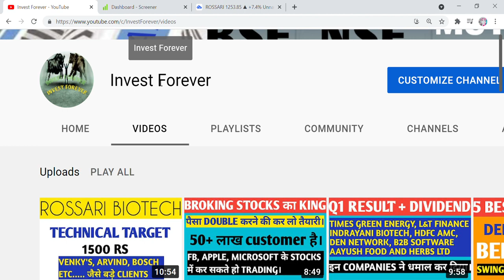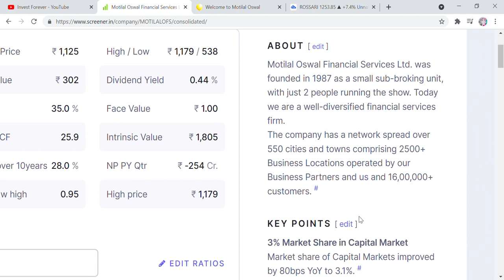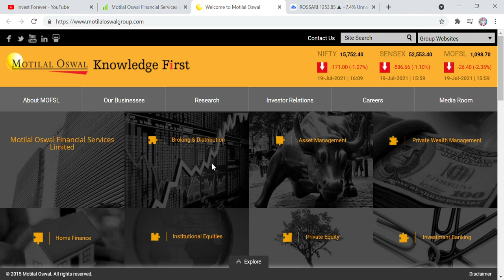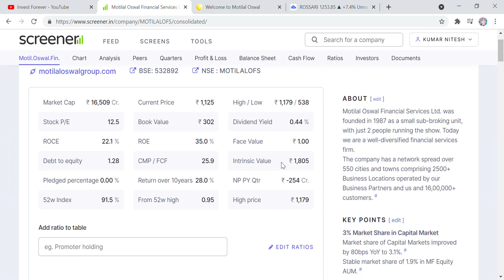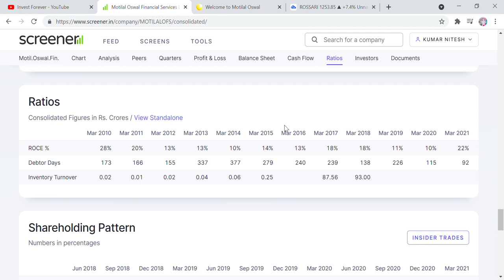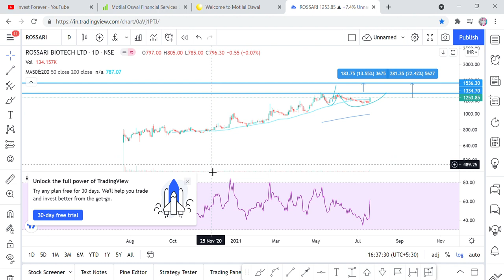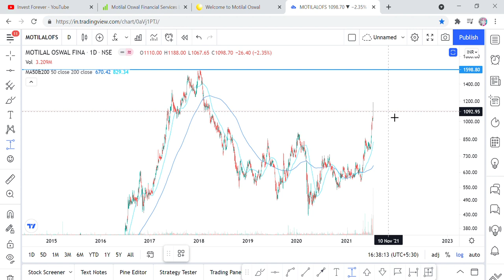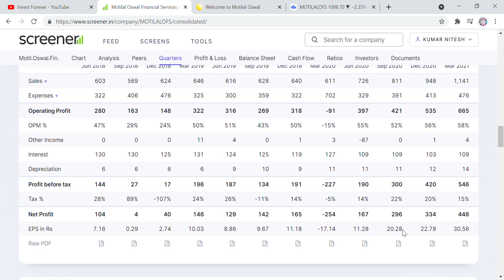MOTILAL OSWAL FINANCE STOCK ANALYSIS, TECHNICAL TARGET 1600 RS, GAME IS JUST BEGIN IN BROKING STOCKS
Hi Friends,